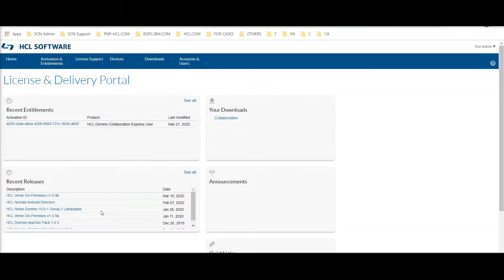How to Check Your Entitlement (Customer)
This video provides two options on how to check Entitlements.